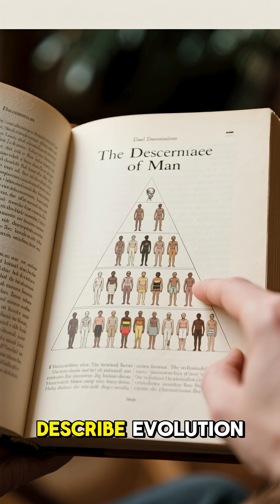Charles Darwin’s Most Shocking Belief 👀⚡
Charles Darwin — remembered as the father of evolution. His theory of natural selection reshaped science forever.

But hidden in his 1871 book The Descent of Man lies a shocking belief. Darwin argued that so-called “civilized races” were destined to replace “savage races.” He imagined entire peoples disappearing in the march of progress — a view that reflected the racial prejudices of his time.

Though Darwin opposed slavery, his words echoed through history, feeding dangerous ideologies like social Darwinism and colonial racism.

Darwin’s science changed the world — but his legacy is more complicated, and far more troubling, than most people realize.